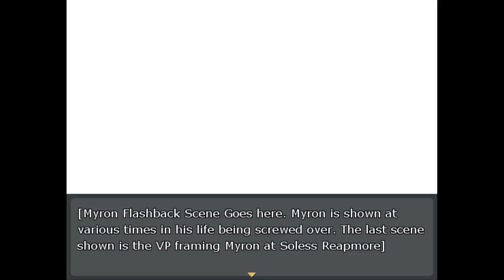I WON?! - Let's Try - Profit Motive - 17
GAME: Profit Motive
AUTHOR: Sage